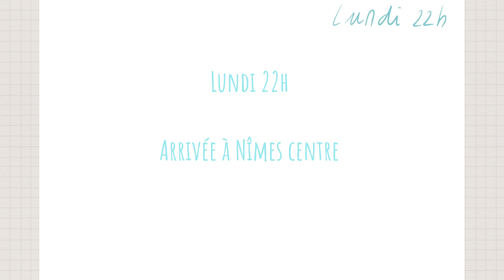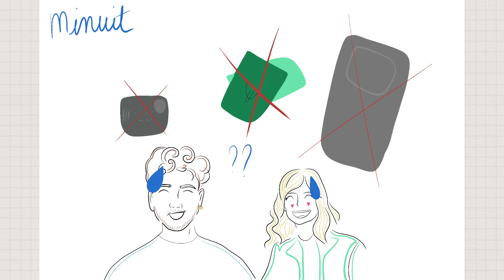Je découvre enfin Paris !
Hello et bienvenue sur ma chaîne ! Après l’avoir créé il y a maintenant 7 ans et n’avoir jamais osé poster dessus, je saute enfin le pas et te présente ma toute première vidéo ! Et qui dit première vidéo dit première escapade à Paris ( oui oui il faut bien une première fois à tout !) j’espère que cette petite vidéo te plaira ⛅️✨

Si tu veux suivre aussi mon petit quotidien c’est par ici ! 🌸

Des bisouuuus